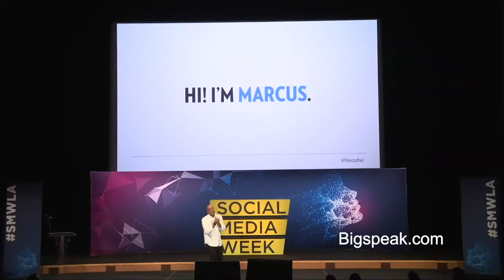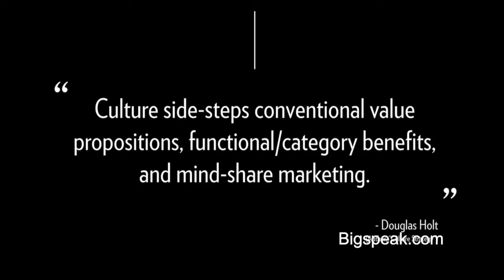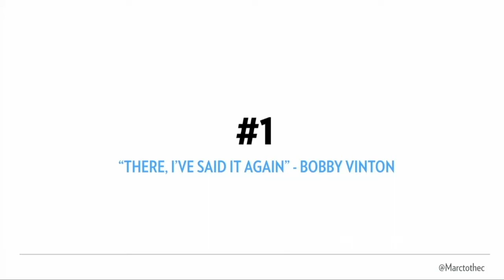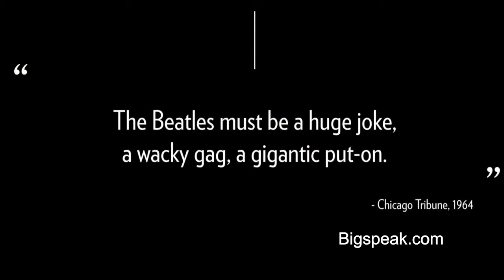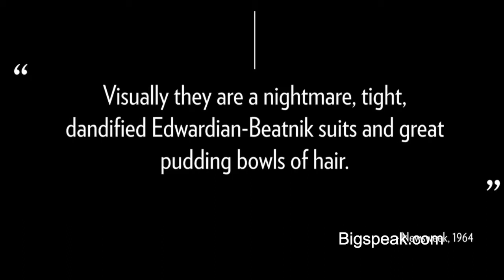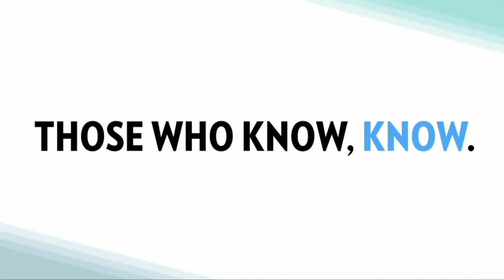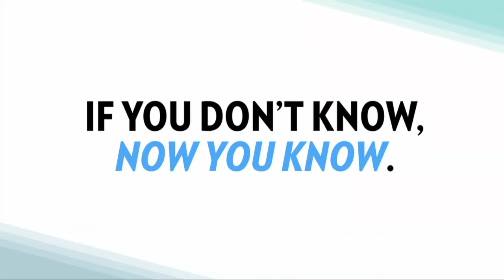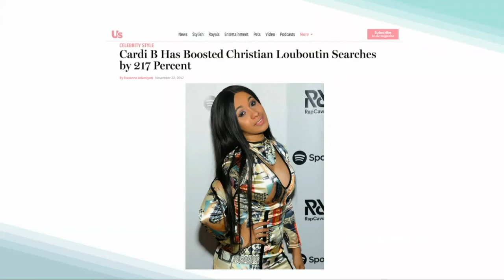Marcus Collins, Marketing Speaker, For the Culture at SMW LA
Marcus Collins is an Award-Winning advertiser and a Marketing Professor at the Ross School of Business, University of Michigan, where he helps bridge the academic-practitioner gap for both degree-seeking students and business executives. He has spent the last decade helping “blue-chip” brands (like McDonald’s, Google, AB-InBev) navigate the challenges of digital transformation to create contagious marketing ideas that extend across both the online and offline worlds of “social.” Throughout his career, Marcus has been acknowledged for his strategic and creative contributions as an advertiser (Advertising Age’s 40 Under 40 recipient, Clio award winner) where he launched such notable campaigns as “Cliff Paul” for State Farm, the Made In America Music Festival for Budweiser, ”Hello Brooklyn” for the Brooklyn Nets, and the Eggo + Netflix’s Stranger Things conquest.

Marcus has always been a “square peg in a round hole.” Growing up as a black kid in Detroit who swam competitively, studied engineering, spent his summers at band camp, and loved the Monkees as much as he loved A Tribe Called Quest. The result of this experience taught him how to observe cultural codes and develop an empathic muscle. His years of training and work experience have since strengthened these innate abilities into an actionable practice that allows him to translate culture for brands and translate brands for culture.

Prior to his tenure in advertising, Marcus worked in music and tech as a startup co-founder (Muse Recordings) then led iTunes + Nike sport music initiatives at Apple (iTunes Partner Marketing) before running digital strategy for Beyoncé.

Marcus is an alumnus of the University of Michigan (BSE in Materials Science Engineering and MBA with an emphasis in Strategic Brand Marketing) and a doctoral candidate at Temple University. But most importantly, he is Alex’s husband and Georgia & Ivy’s father.